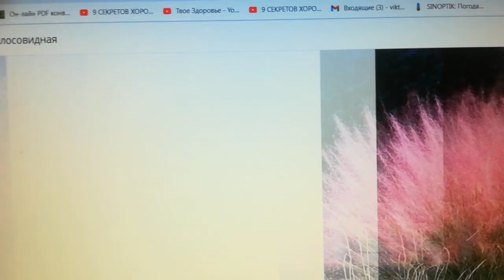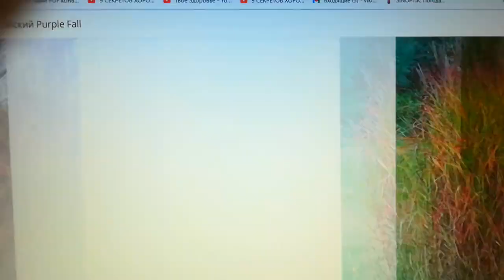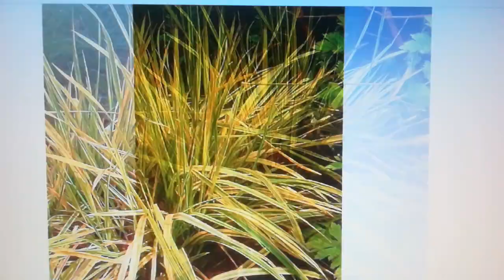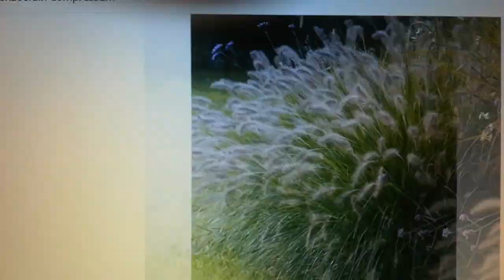Декоративные злаки - мюленбергия, хаканехлоя, перистощетинник, мискантус, молиния, лисохвост, бриза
Посадила декоративные злаки - и как это часто бывает немножко всё перепутала. И так - мюленбергия, хаканехлоя, перистощетинник, мискантус, молиния, лисохвост, бриза. Хаканехлою придётся пересадить, а она этого не любит...Очень люблю цветы и хочу рассказать как вырастить чудесные растения уделяя этому не более 15 минут в день. Ещё я не боюсь ошибок -  когда учишься их не избежать -,поэтому буду рада комментариям знающих людей. .Экспериментов я тоже не боюсь - всё что может упростить уход за растениями всегда приветствую.